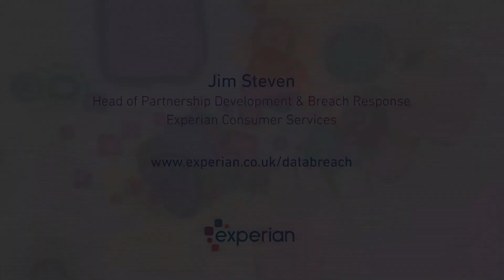Data Breach: How quickly should you notify individuals of a data breach?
Jim Steven talks about the how important it is to plan in advance so that the speed of notification to those individuals affected is in line with the increasing expectation consumer have.  The reality is the practicalities of doing this is where businesses need to consider in advance how they are going to notify and do this at speed and so readiness plans is so important.